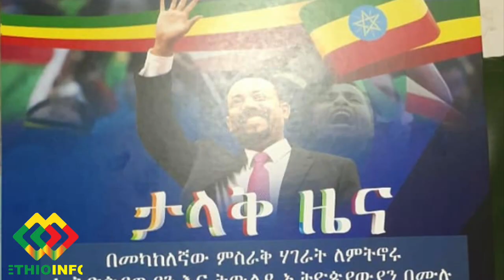የዕለቱ ዜና EthioInfo News Feb11, 2020. PM Abiy Ahmed Dubai Visit, METEC, Coronavirus in Ethiopia.